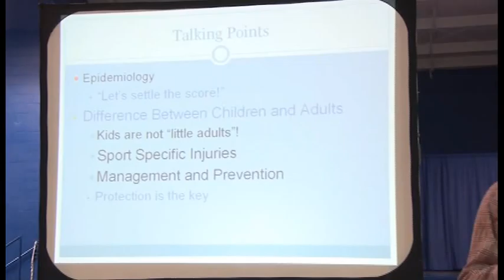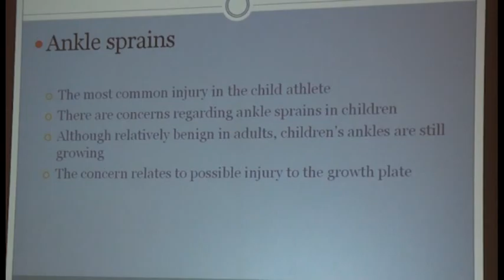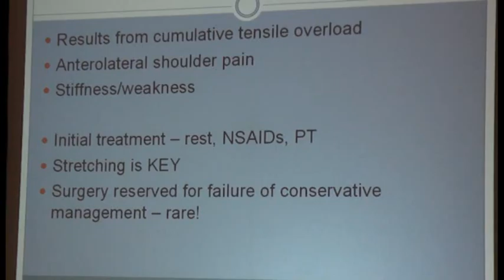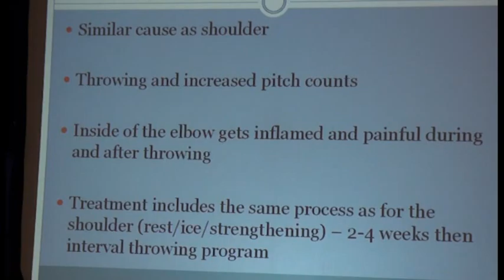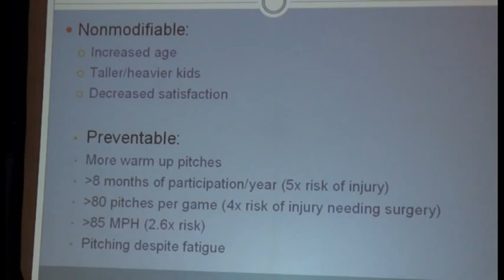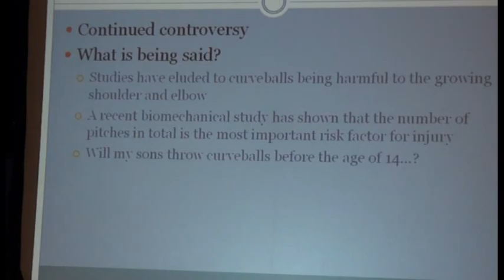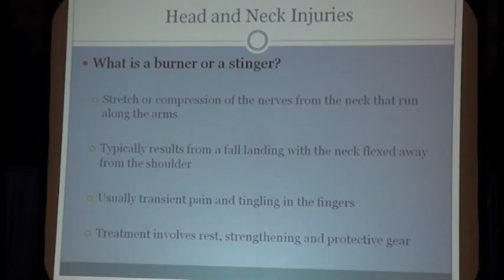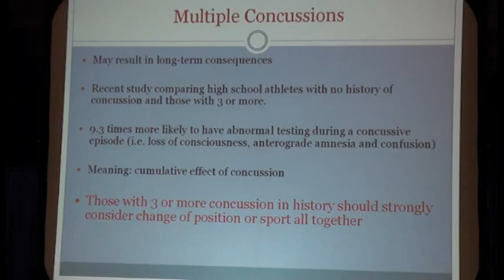Baseball Clinic - Sports Injuries with Andre Grant, MD